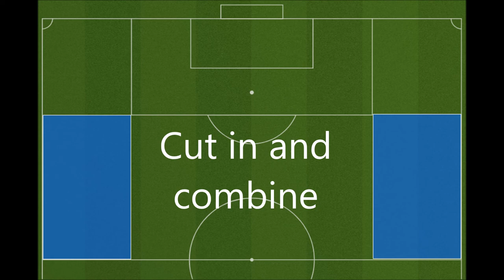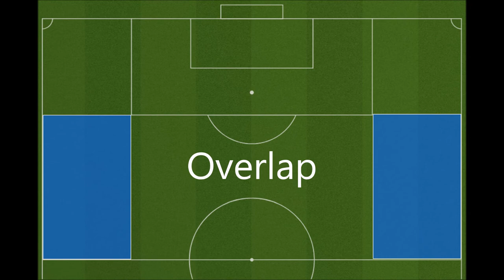Attacking wide areas U14